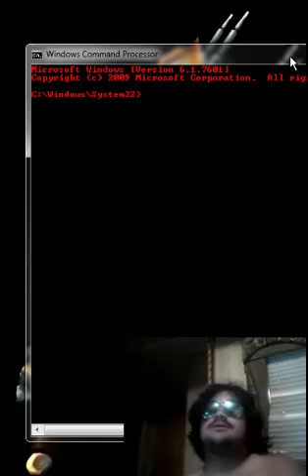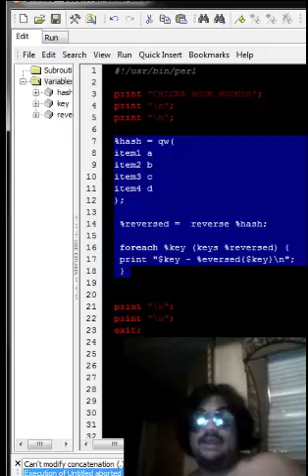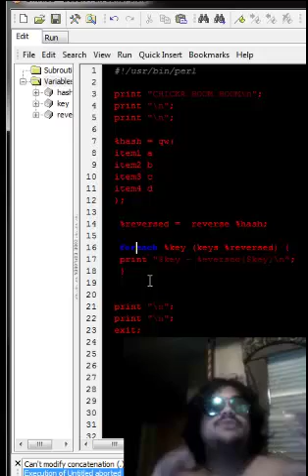How To Learn any Programming Language and Remember it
This Video will how you how to Learn any Programming Language and Remember it with 3 thing and a couple of steps.